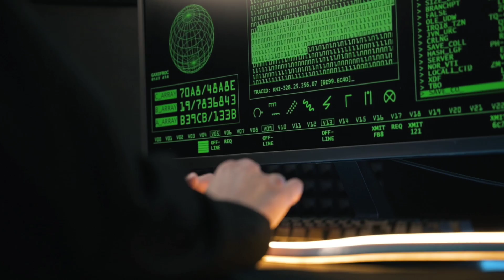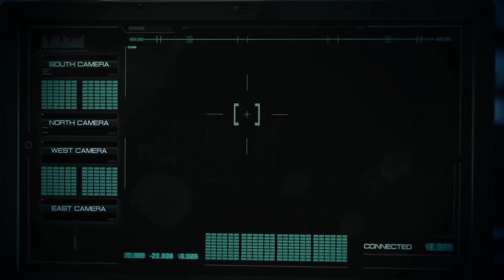Mastering Cybersecurity in 2024: Top Skills You Must Acquire for Success!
"Mastering Cybersecurity in 2024: Top 10 Skills You Must Acquire for Success!"

Welcome to SpydoByte ! In this highly anticipated video, we're diving deep into the world of cybersecurity and uncovering the essential skills you need to thrive in 2024. Cyber threats are ever-evolving, and staying ahead requires a robust skill set.

🚀 Skills Covered:

📚 Programming and Scripting: Unlock the power of automation and analysis with key languages.
Network Security: Build a solid foundation in protocols, VPNs, and firewalls.
📚 Penetration Testing and Ethical Hacking: Learn to identify and exploit vulnerabilities effectively.
Security Frameworks and Standards: Ensure compliance with essential frameworks and standards.
📚 Cloud Security: Navigate and secure cloud environments like AWS, Azure, and Google Cloud.
Incident Response and Forensics: Master tools for responding to incidents and conducting forensic analysis.
📚 SIEM (Security Information and Event Management): Manage and analyze security logs for early threat detection.
📚 Cryptography: Understand encryption algorithms, PKI, and digital signatures.
📚 Security Awareness and Training: Stay informed and educate others about the latest threats.
📚 Soft Skills: Enhance communication, problem-solving, and teamwork abilities.
🌐 Stay Ahead of the Curve:
The cybersecurity landscape is dynamic, and these skills are your ticket to success. Whether you're a beginner or a seasoned professional, there's always something new to learn.

Thank you for joining us on this cybersecurity journey. Let's empower ourselves and secure the digital future together! 💻🔒✨